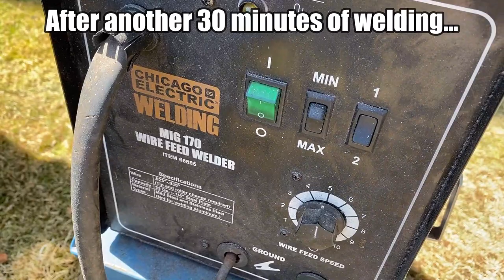FMTV TRAILER SAFETY CHAINS & ROAD TEST! #125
Only one more item to conquer and the once LMTV truck, now LMTV trailer will be ready for registration and plates!!! In this video I fabricate some monster sized safety chains and take the trailer out on the road for some air brakes and stability testing.

Helicool's Helipad has merch! WHAT?!